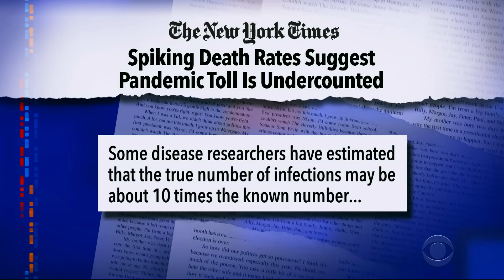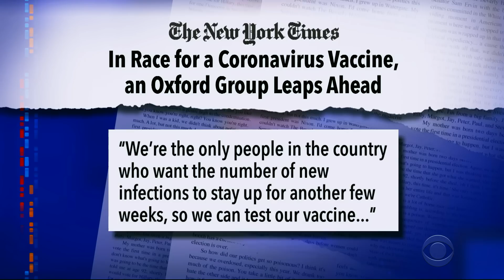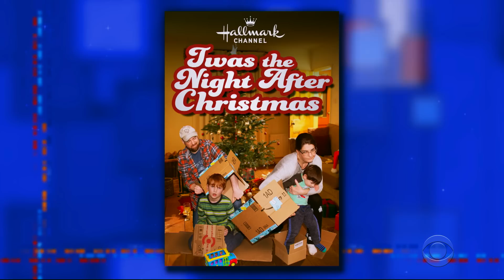Jared Kushner Declares Trump's Coronavirus Decision-Making "A Great Success Story"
The coronavirus has now taken more American lives than the Vietnam War, but presidential son-in-law Jared Kushner wants people to believe Donald Trump's handling of the pandemic has been nothing less than a triumph.